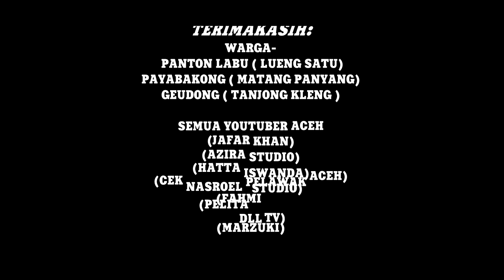NEW.FILM ACEH.HANA THE KEU UNTONG. Part.3-sigo ureung meukawen saboh baje baroe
pemain.

ratna
chandra
boceh
cek nasroel
sriek
mancong

lokasi aceh utara /

bagi anda yang mau undang cek nasroel untuk hiburan / smapa di acara pesta.bisa hub kami,melaui komentar

ayo ikuti chenel.boceh harian